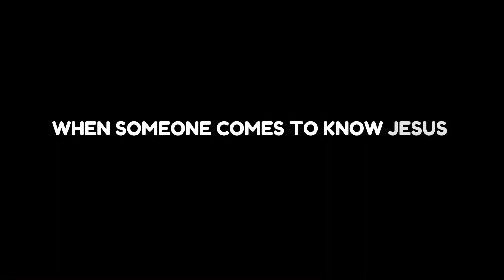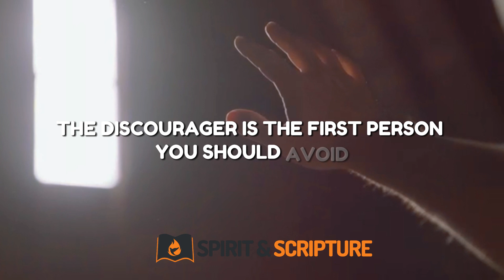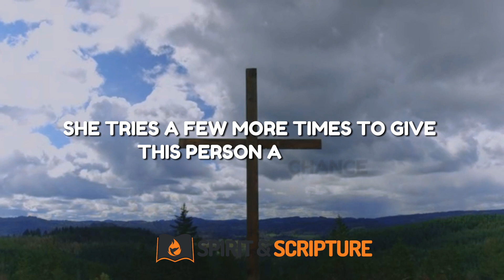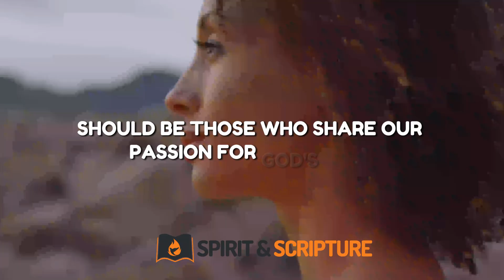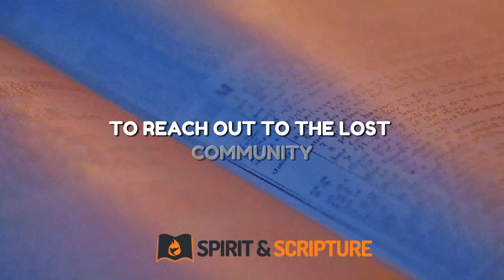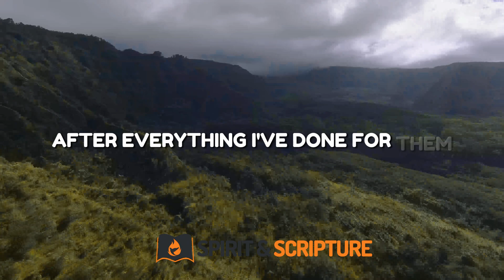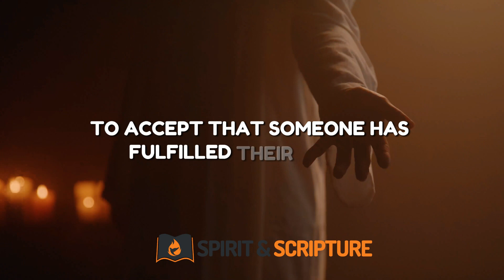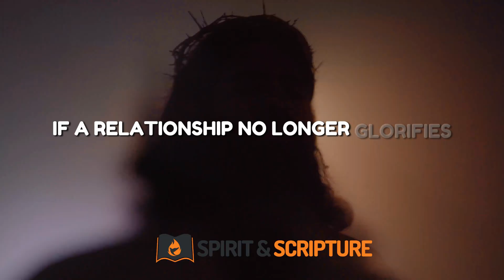Not Everyone Deserves to Be Close to You in Life | You Deserve More Than You Know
In this video, we'll discuss the importance of surrounding yourself with positive and supportive people in life. Learn why not everyone deserves to be close to you and how to prioritize your own well-being. You deserve more than you know.